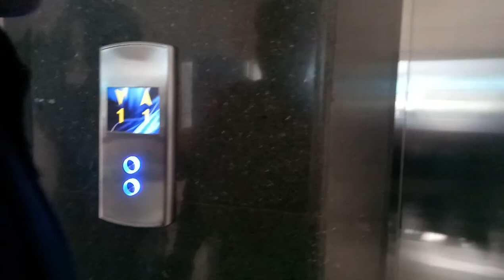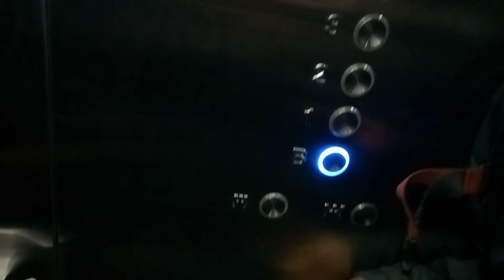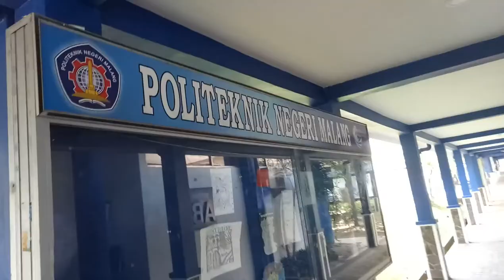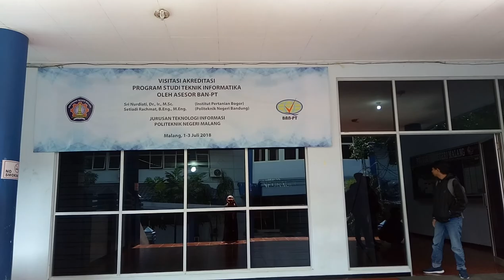L - di lantai 4 nya gedung Graha Polinema [gedung besar baru renovasi untuk acara²] 2018 #2 of 2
2-jul-2018 @9:03 am
L - di lantai 4 nya gedung Graha Polinema [gedung besar baru renovasi untuk acara², ex: wisuda] 2018 #2 of 2

L - di lantai 4 nya gedung Graha Polinema [gedung besar baru renov untuk acara² ex: perpisahan] 2018 #2 of 2
sebelum seperti ini gedung nya biasa
2016s:
ruang² kelas di dalam nya panas, less facilities dulu pas waktu ku kelas di sana, :
jendela gak bisa dibuka jadinya puanas banget...
AC nya kalo gak salah gak ada..ada nya kipas angin 1 di depan kelas.
colokan sedikit..cuma 2 pcs seingatku..soalnya aku dulu gampang ngecas karna gadget banyak 😆

2018s:
aku sudah gak ada kelas disana..cuma main² gini aja.
sekarang tambah bagus ada renovasi.
tapi lift nya sempit, gak seperti di gedung teknik sipil polinema.
liftnya juga gak transparan..kan enakan transparent ya folks!!!
cause. i do..love transparent...than not... LuL 😂😁

-OPPO A39
RAM 3GB
Storage 32GB
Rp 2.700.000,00